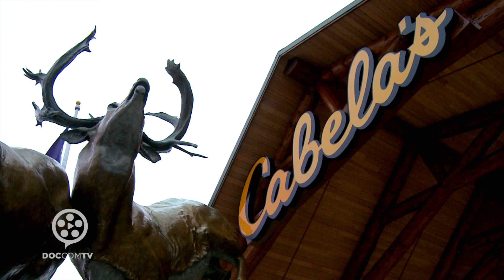The Harvest - Arianna Visits Cabela's - Clip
The Harvest joins three children with life-threatening illnesses as they realize their dreams of hunting in the wilderness. The Harvest offers a provocative yet respectful look at extraordinary individuals who lose their innocence and become hunters.